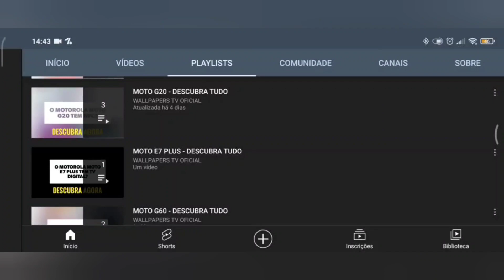🔴 O XIAOMI POCO M6 PRO 4G TEM INFRAVERMELHO?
No vídeo de hoje respondo se o Xiaomi Poco M6 Pro 4G tem suporte para a tecnologia do sensor infravermelho, e a resposta é sim. O Xiaomi Poco M6 Pro 4G tem suporte para a tecnologia do sensor infravermelho, assim da para controlar os aparelhos, felizmente.